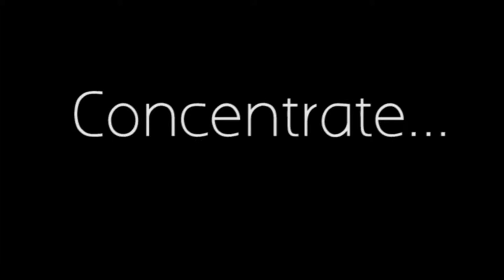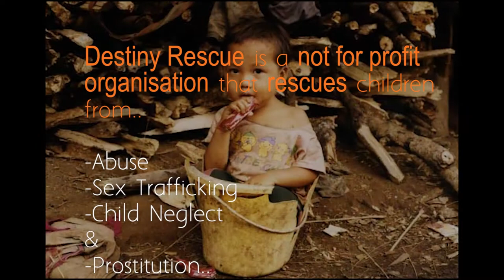NGT - Destiny Rescue Video by Aaron Misipeka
Aaron Misipeka - NGT student 2011

Mark